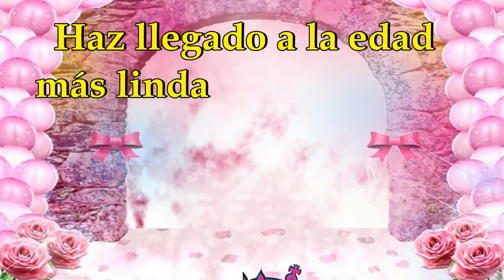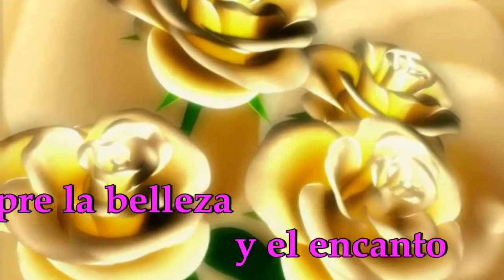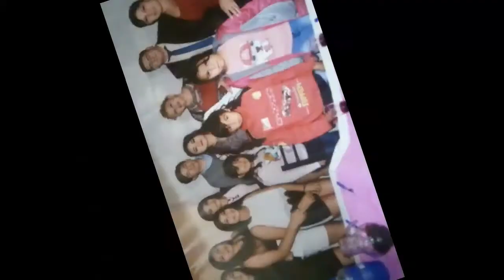VIDEOBIOGRAFIA VANINA 15 AÑOS